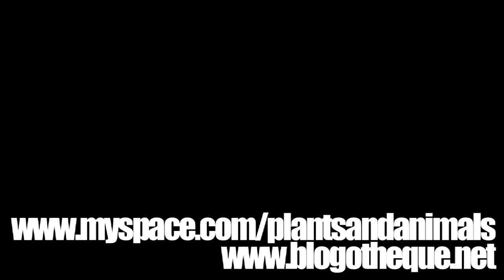Plants and Animals - Feedback in the Field | A 10 Year Old Take Away Show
Produced By La Blogothèque
Filmed at La Frette Studios, France

27th May 2009

Images & edit by Nat
Sound & mix by Dominique Ciekala